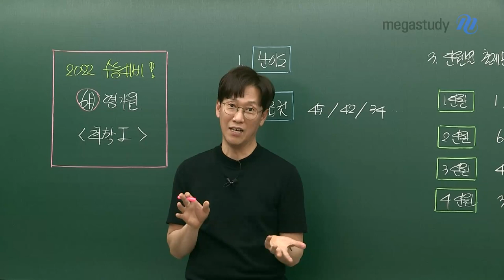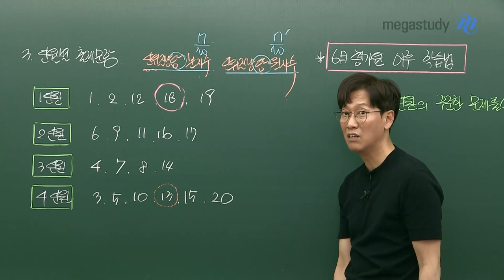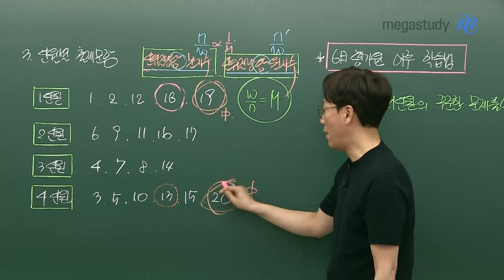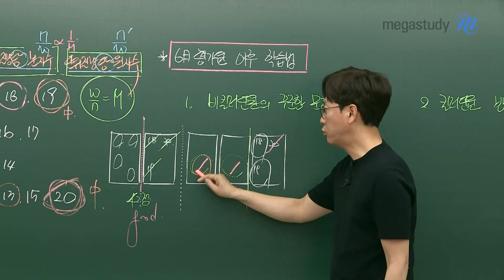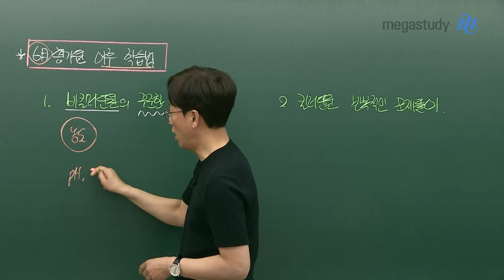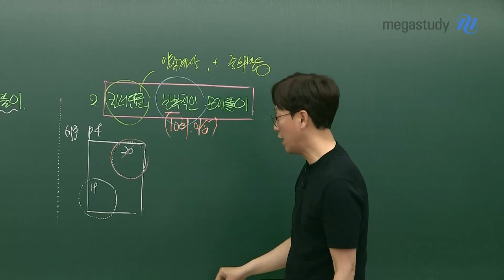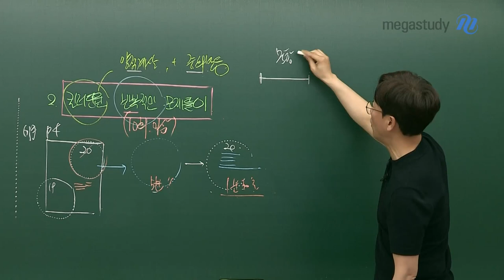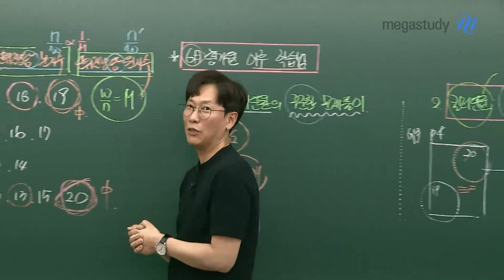[메가스터디] 화학 고석용쌤 - [6월 모평] 화학l, 결과에 조금은 냉정하게 평가하자!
시험 본 여러분 모두 고생 많았습니다.
이번 시험을 토대로 앞으로의 학습 방향을 세울 수 있는 좋은 기회입니다.
고쌤과 함께 6월 모평 화학l 총평을 살펴보며, 본인의 결과에 조금은 냉정하게 평가해 봅시다.

난이도 : 무난!
등급컷 : 45/42/34
단원별 출제문항
- 1단원 : 1, 2, 12, 18, 19
- 2단원 : 6, 9, 11, 16, 17
- 3단원 : 4, 7, 8, 14
- 4단원 : 3, 5, 10, 13, 15, 20

# 6월 모평 이후 학습법
- 비킬러 단원의 꾸준한 문제 풀이
- 킬러 단원 반복적인 문제 풀이

앞으로 수능까지는 충분한 시간이 남았습니다.
지금부터 어떻게 학습할 것인지 시간을 조금 더 짜임새있게 관리를 해봅시다.

※ 고쌤의 6월 모평 총평이 궁금하다면, 영상을 통해 확인하세요!

고쌤의 6월 모평 화학l&ll 해설강의도 놓치지 마세요!